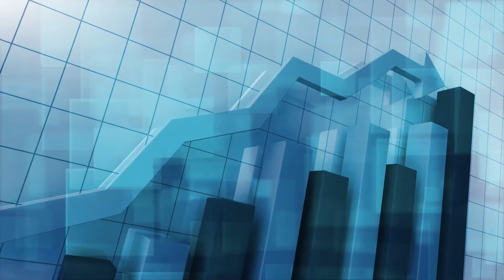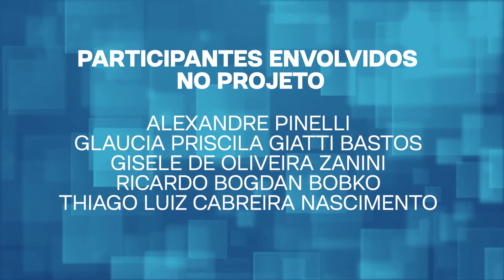Oferta de Máquina no Canal Original, do Banco Original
16º Prêmio Relatório Bancário de Transformação Digital

Pilar: Bancos
Categoria: Autoatendimento
Case premiado: Oferta de Máquina no Canal Original, do Banco Original